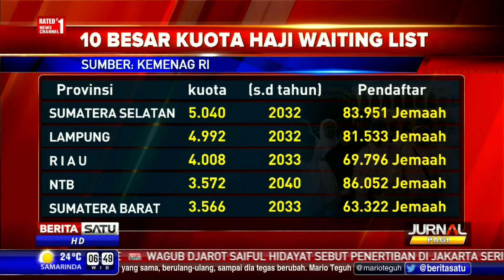Indonesia Batal Manfaatkan Tambahan Kuota Haji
Pemerintah Indonesia batal menggunakan tambahan kuota haji dari Pemerintah Arab Saudi. Tambahan kuota sebanyak 10 ribu jemaah tidak dimanfaatkan karena pemberitahuan terlambat diterima secara resmi oleh Pemerintah.

Facebook.com/BeritaSatuTV
Youtube.com/BeritaSatu